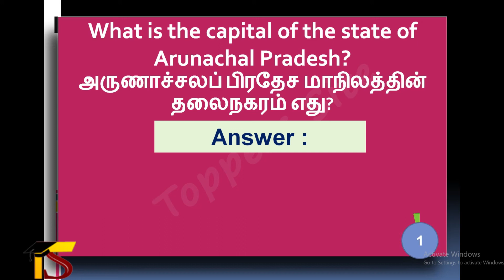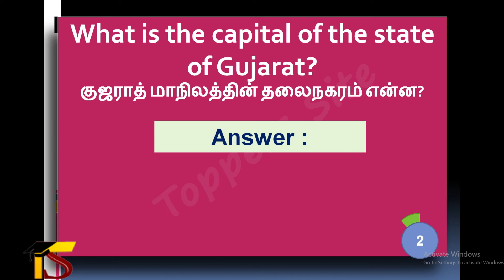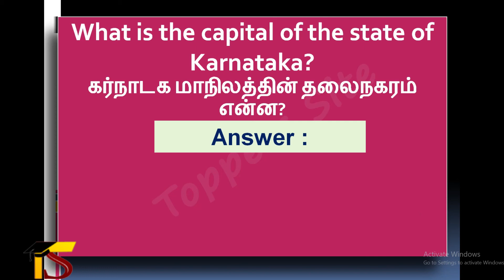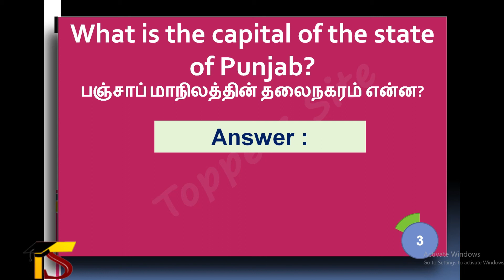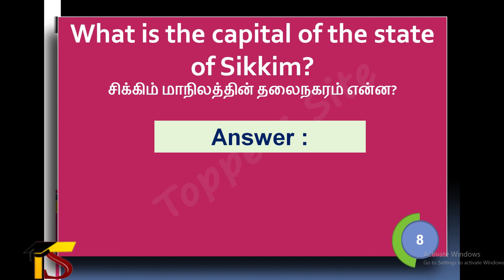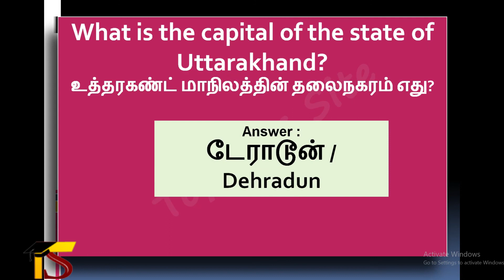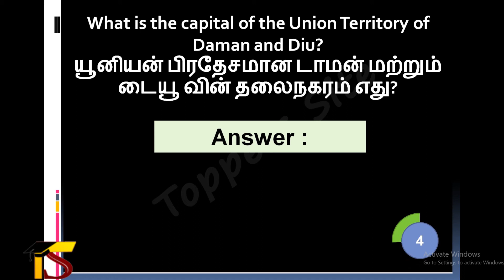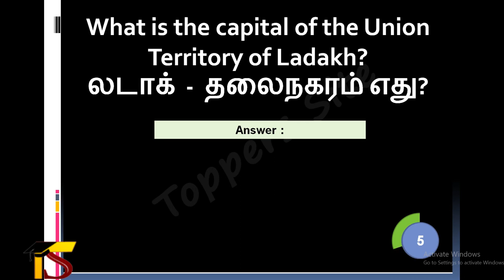அரசு வேலை கிடைக்க உழைக்கும் மாணவர்களுக்கு | தமிழில் | Indian states and their capital in tamil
In this Video, We will learn Indian States and Their Capitals along with Union Territories 2021/States and Capitals in Tamil and English

0:00 intro
00:12 Arunachal Pradesh - அருணாச்சலப் பிரதேச மாநிலத்தின் தலைநகரம் எது?
00:30 Assam - அசாம் மாநிலத்தின் தலைநகரம் என்ன?
00:50 Bihar  - பீகார் மாநிலத்தின் தலைநகரம் என்ன?
 Goa  - கோவா மாநிலத்தின் தலைநகரம் என்ன?
Gujarat - குஜராத் மாநிலத்தின் தலைநகரம் என்ன?
00: Chhattisgarh - சத்தீஸ்கர் மாநிலத்தின் தலைநகரம் என்ன?
West Bengal - மேற்கு வங்க மாநிலத்தின் தலைநகரம் என்ன?
Odisha - ஒடிசா மாநிலத்தின் தலைநகரம் என்ன?
Uttar Pradesh -உத்தரபிரதேச மாநிலத்தின் தலைநகரம் என்ன?
Kerala - கேரள மாநிலத்தின் தலைநகரம் என்ன?
Karnataka - கர்நாடக மாநிலத்தின் தலைநகரம் என்ன?
Tamil Nadu - தமிழ்நாடு மாநிலத்தின் தலைநகரம் என்ன?
Tripura - திரிபுரா மாநிலத்தின் தலைநகரம் என்ன?
Nagaland - நாகாலாந்து மாநிலத்தின் தலைநகரம் என்ன?
Punjab - பஞ்சாப் மாநிலத்தின் தலைநகரம் என்ன?
Haryana - ஹரியானா மாநிலத்தின் தலைநகரம் என்ன?
Manipur - மணிப்பூர் மாநிலத்தின் தலைநகரம் என்ன?
Madhya Pradesh  - மத்தியப் பிரதேச மாநிலத்தின் தலைநகரம் என்ன?
Maharashtra - மகாராஷ்டிரா மாநிலத்தின் தலைநகரம் என்ன?
Meghalaya - மேகாலயா மாநிலத்தின் தலைநகரம் என்ன?
Rajasthan - ராஜஸ்தான் மாநிலத்தின் தலைநகரம் என்ன?
Himachal Pradesh - இமாச்சலப் பிரதேச மாநிலத்தின் தலைநகரம் எது?
Sikkim - சிக்கிம் மாநிலத்தின் தலைநகரம் என்ன?
Mizoram - மிசோரம் மாநிலத்தின் தலைநகரம் என்ன?
Uttarakhand - உத்தரகண்ட் மாநிலத்தின் தலைநகரம் எது?
Telangana - தெலுங்கானா மாநிலத்தின் தலைநகரம் என்ன?
Jharkhand - ஜார்க்கண்ட் மாநிலத்தின் தலைநகரம் எது?
Andhra Pradesh - ஆந்திர மாநிலத்தின் தலைநகரம் என்ன?